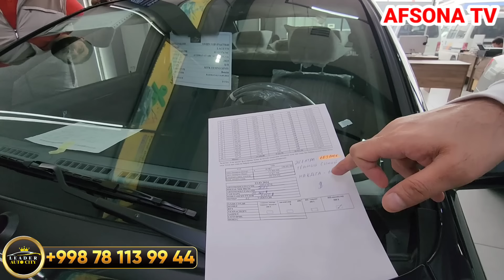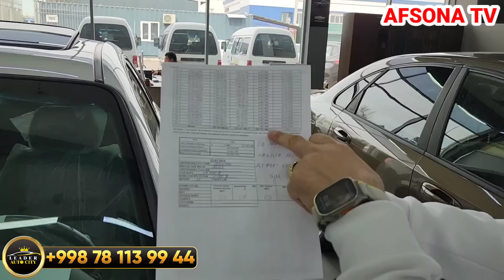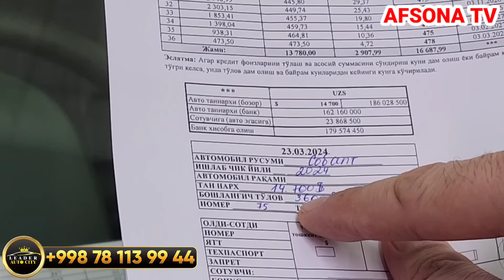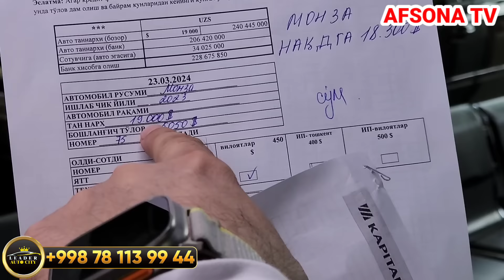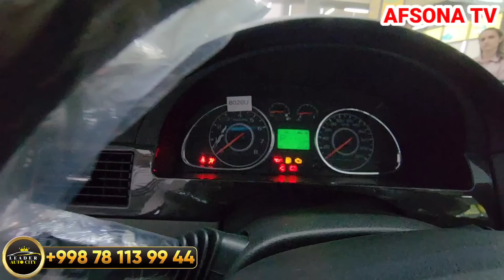23 MART LEADER AVTO SITIYDA RASPRADAJI 13% GA AVTO DOLLIRLI KREDIT OCHILDI